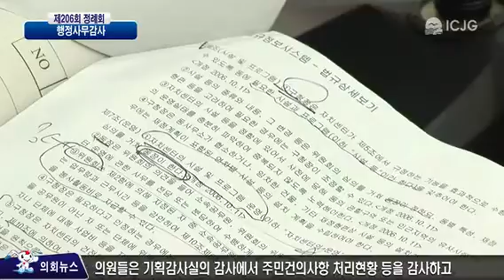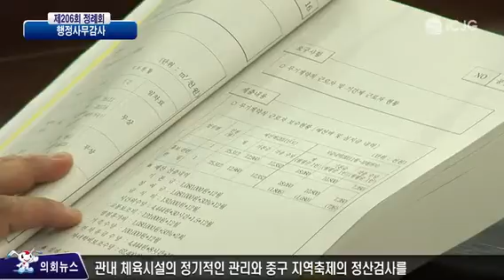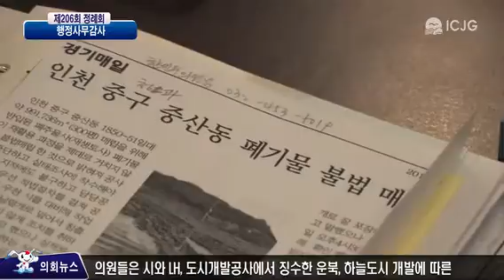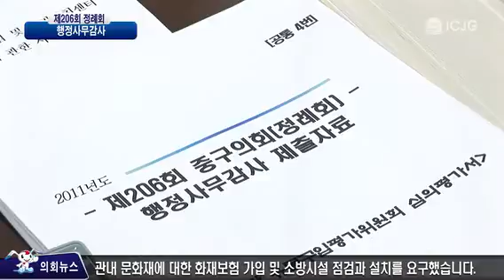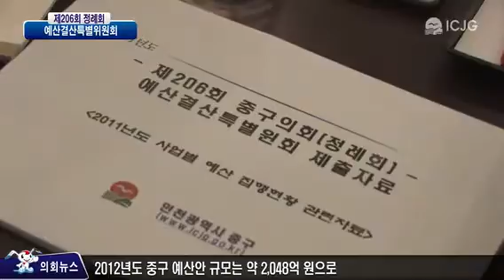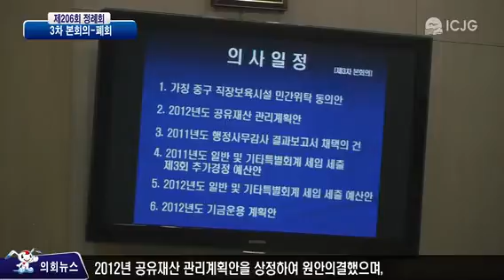제206회 임시회 의정뉴스